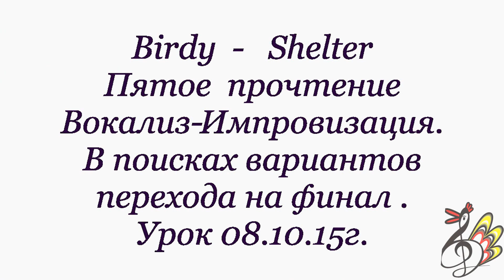Урок вокала.Варианты выхода из вокализа в финальную часть Birdy-Shelter ч.5-я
Через 4 дня Диане петь на оценку. У неё есть время принять решение, как всё-таки ей спеть? Какой вариант выбрать, какими техниками  и регистрами  воспользоваться.